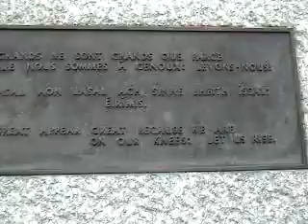Dublin More Connolly Street 4 - Jim Larkin Statue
"The great appear greater, because we are on our knees - Rise!"

Jim Larkin
Dublin, Connolly, Street